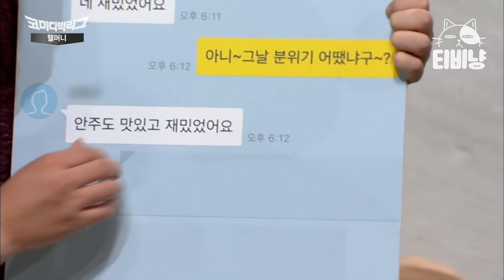[티비냥] 진ㅉr 열심ㅎl 할게.. 그러니까 열심히 할게.. 매 순간 웃겨버리는 코빅 코너들만 열심히 해동 시켜보았.zip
0:00 어쩌다 서른
05:36 B.O.B 패밀리
19:13 진호를 위하여
30:23 지구대 김순경
35:51 그린라이트
42:06 자매들
46:15 핼머니